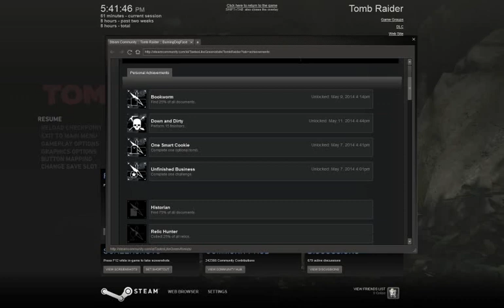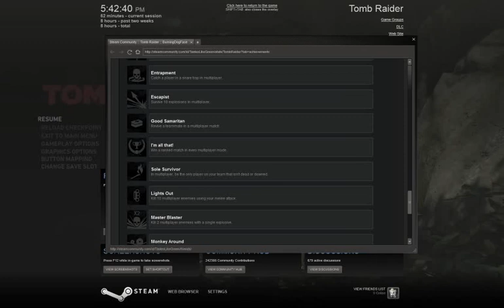Let's Play Tomb Raider 019 - A Perilous Journey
In order to rescue Samantha, Lara has to make her way to the bottom of the mountain. And in order to do that, she's got to cross a powerful river, cross miles of forest, and then get in close to the main Scavenger encampment. This is gonna hurt.